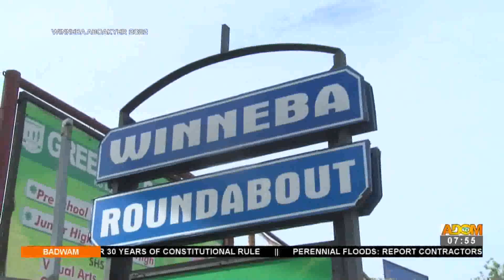All Set For Aboakyer Festival - Badwam Afisem on Adom TV (29-4-22)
All Set For Aboakyer Festival: Festival starts next week Thursday - Badwam Afisem on Adom TV (29-4-22)